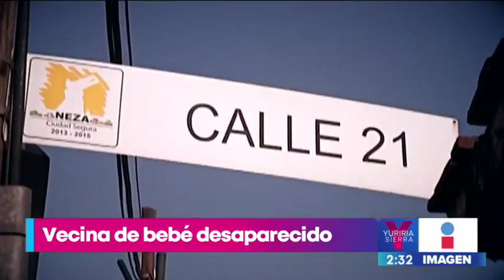¡Otro caso de violencia intrafamiliar en el Edomex! Hay una madre herida y un bebé desaparecido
"Gloria" vive un infierno en su propio hogar, fue herida por su pareja y ahora busca a su hijo de 7 meses de nacido.